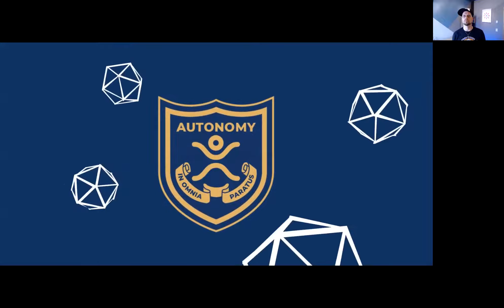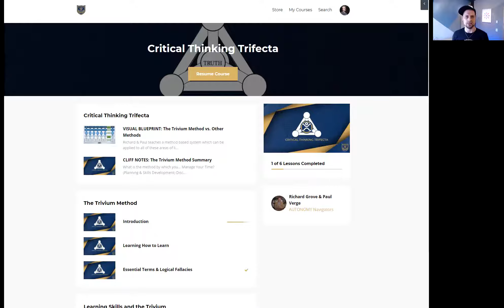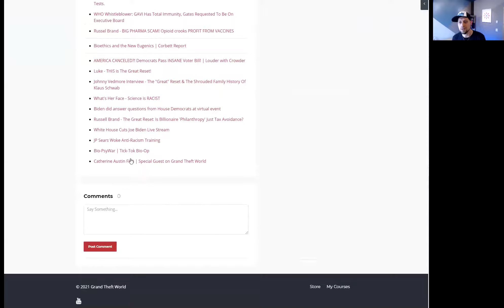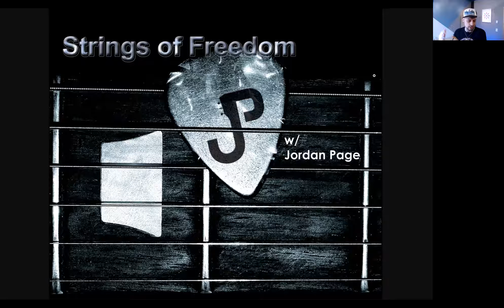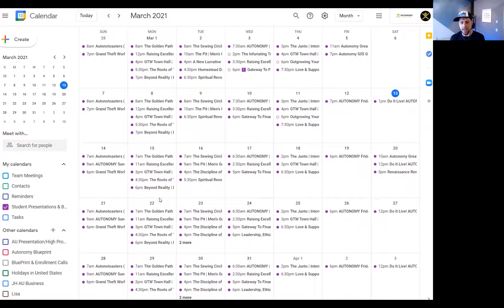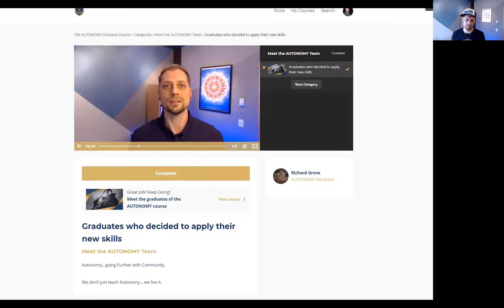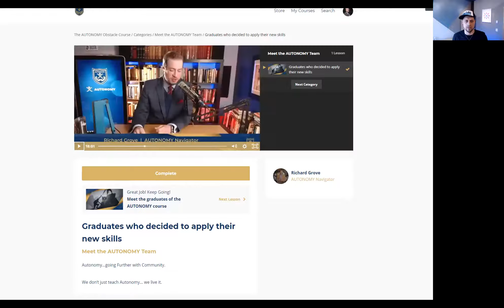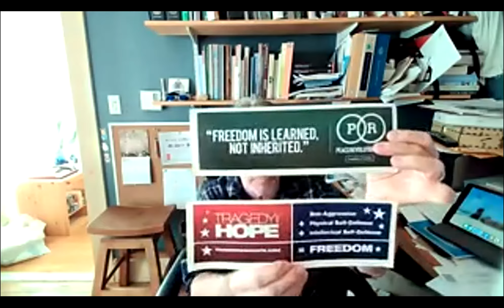Do It Live! AUTONOMY Podcast S05E01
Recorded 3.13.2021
Topics: S05 Kicks off!